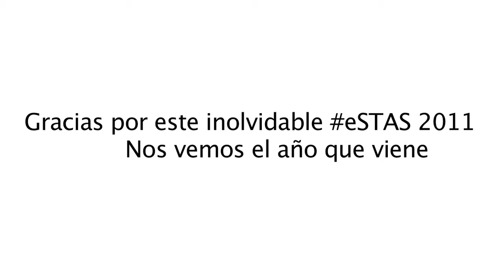Agradecimientos Empodera2011, Tecnologías para la Acción Social y el Empoderamiento Ciudadano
Agradecimientos e-STAS 2011, Symposium de las Tecnologías para la Acción Social y el Empoderamiento Ciudadano